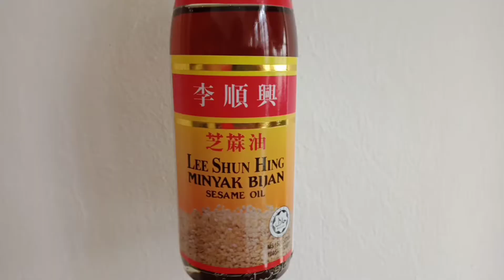Steam Bun { Siopau } | Kalpana Joy's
Attention:
In this Video we have shown 2 times Dark Soy Sauce : 1st Oyster Sauce
                     2nd Dark Soy Sauce

For More Recipe's 🍽️

Music Credit
Song    Fly Fly Fly Galaatta
Artist   Ramya Nambessan
Album  Palnadu

SPIMusic (on behalf of Think Music); SPI Music Publishing, and 7 Music Rights Societies